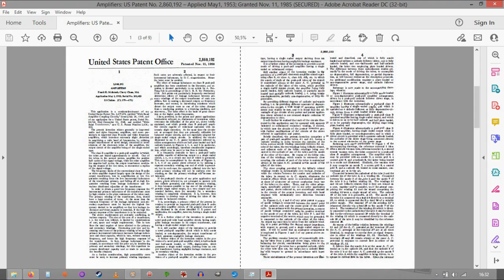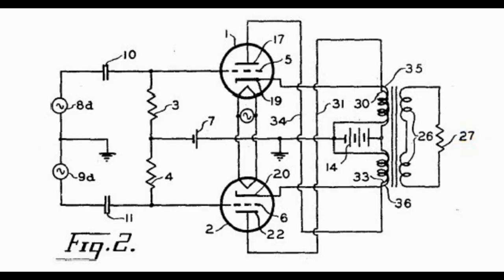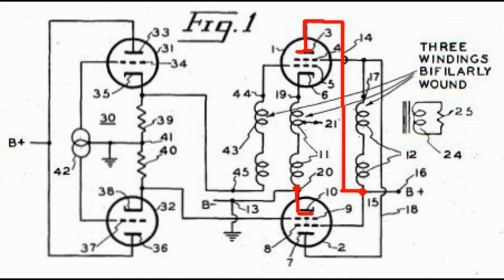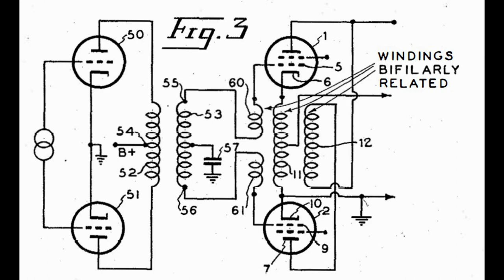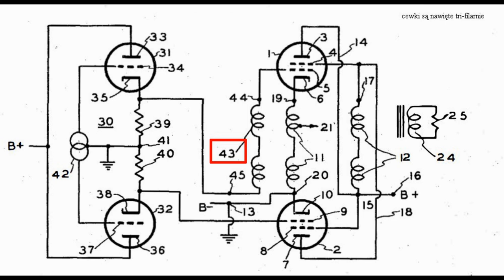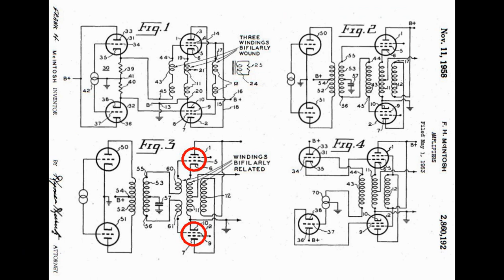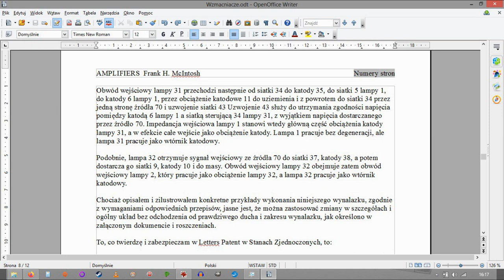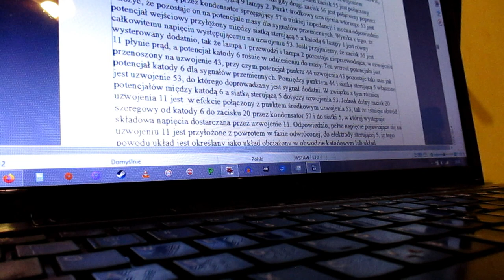Unity - czwarty patent (nr 183)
Czwarty z patentów Unity Coupled McIntosha, który przedstawia nietypową wersję wzmacniacza przeciwsobnego z wyjściem asymetrycznym.

Błędy (literówki) na tablicach nie są zamierzone, czasem po prostu się zdarzają, jak dla przykładu w 11:20. Tam uciekło mi jedno "n". Przymknijcie oko proszę na te potknięcia :)